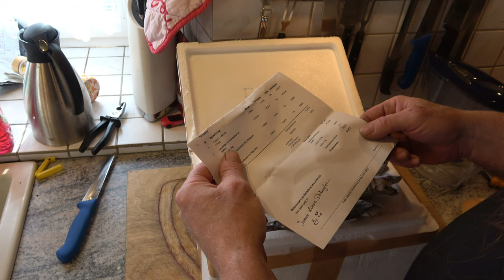Packerl auspacken und der Big Mett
Ich habe wieder bei big-tuck.de eingekauft... Naja und dann den Big Mett nachgebaut. Nehmt das Video nicht allzu ernst, es soll einfach nur spaß machen 🤪😂🤣😂.